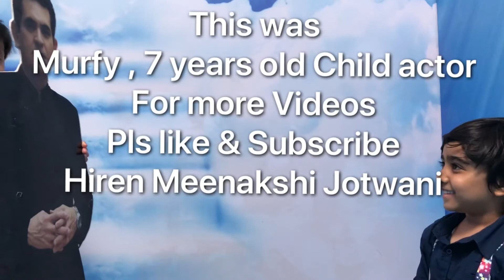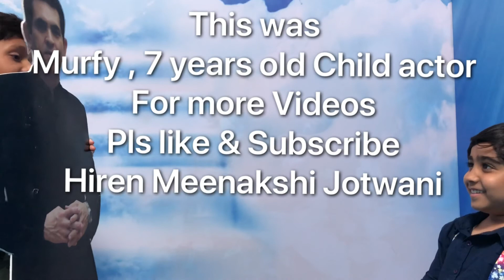The bachcha Party show | ep-2| Hiren | Murfi | kids show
Interview of the naughty ones